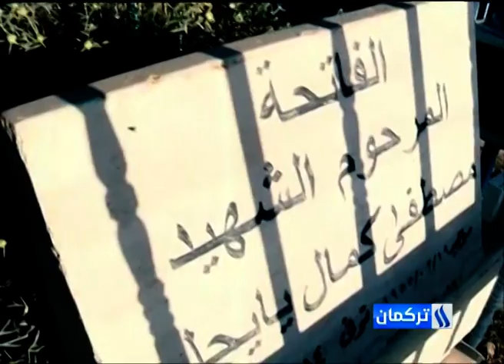نشرة الاخبار من قناة العراقية التركمانية ليوم 14 5 2019